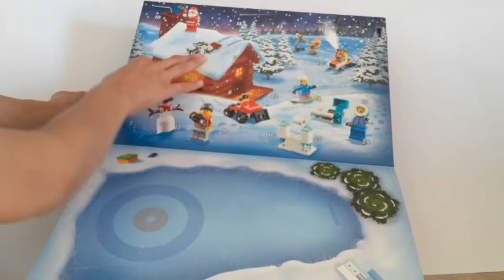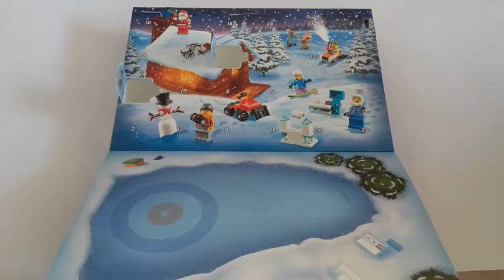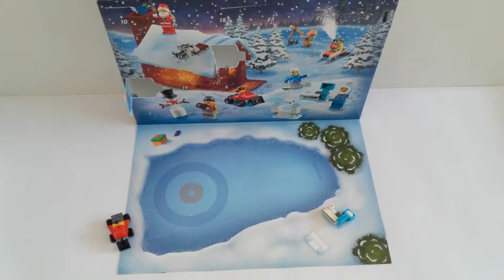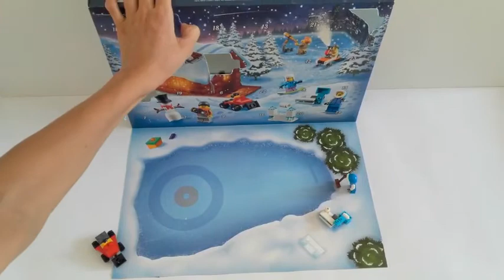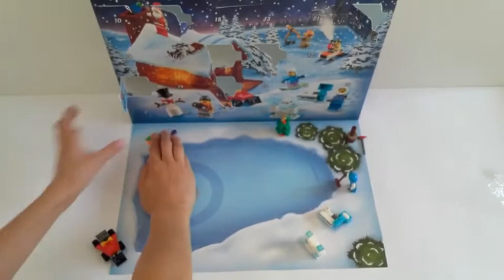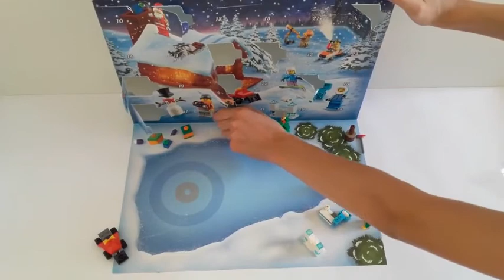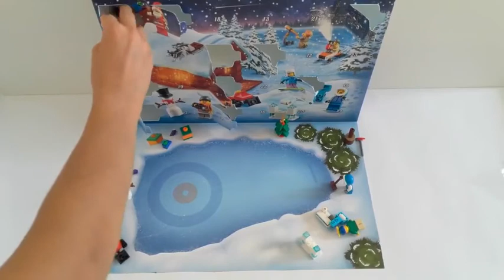Unboxing lego 2020 advent calendar